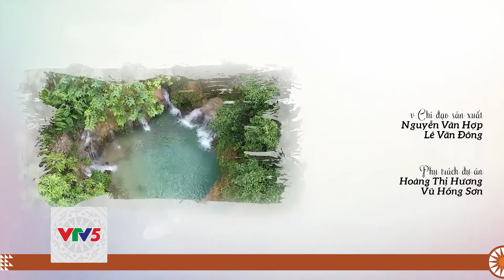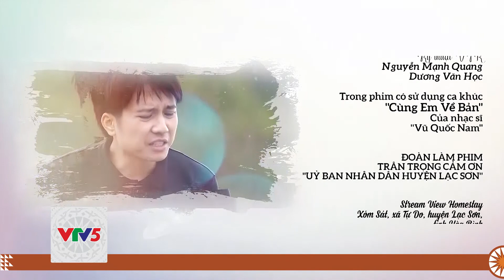[TIẾNG CHĂM] KỲ NGHỈ TRÊN BẢN LENG KENG - TẬP 14 | VTV5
Chương trình tiếng Chăm phát sóng lúc 15h00 ngày  tháng 02 trên kênh VTV5 Tây Nguyên.